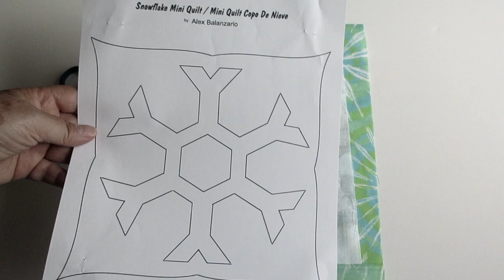Mini Quilt Con Aplicado Inverso / Reverse Applique Mini QUILT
Como hacer el Aplique Inverso En Una Quilt es un tutorial de costura que te va a dar los pasos para hacer el aplicado en tus quilts de diferente manera!

The full step by step tutorial is on my blog in English